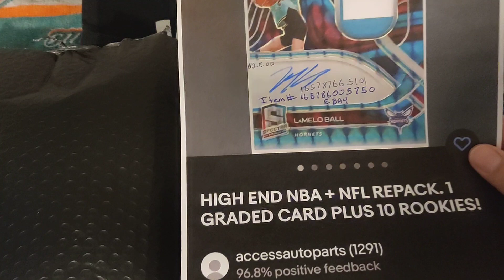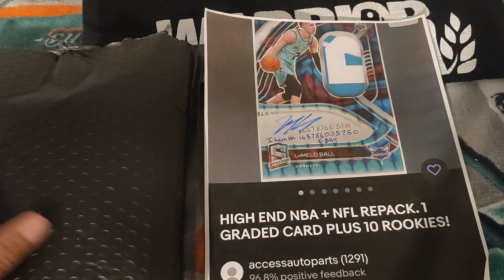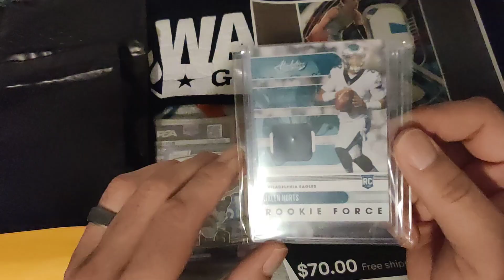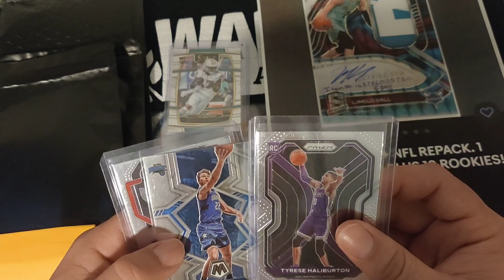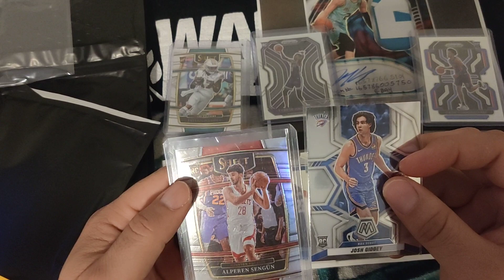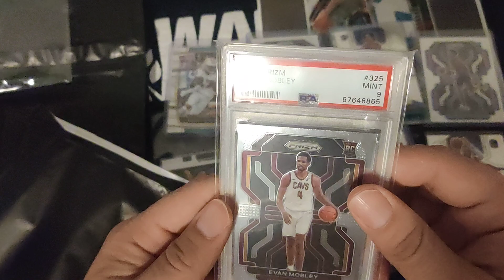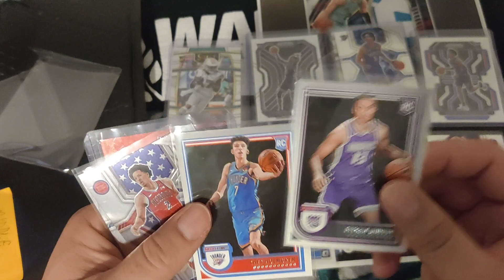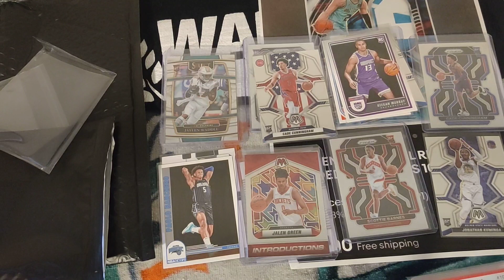Loaded high and mid end mystery football and basketball packs with slap 😎 must have cards 🔥